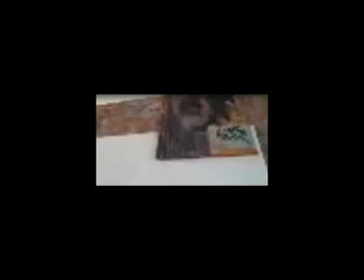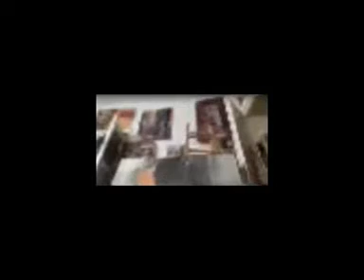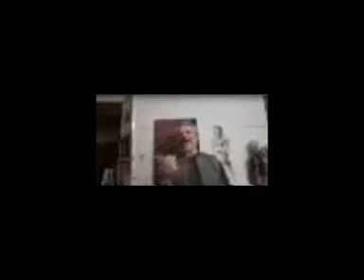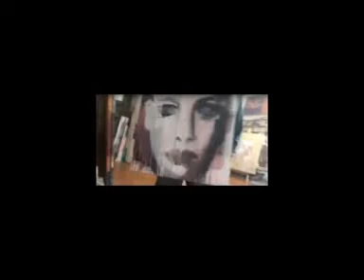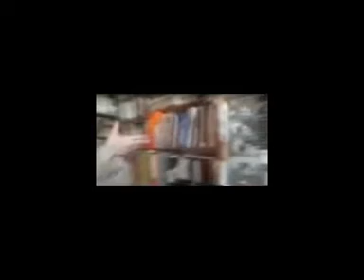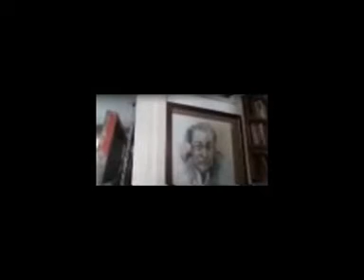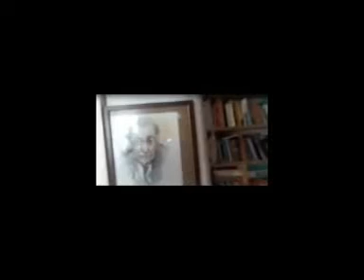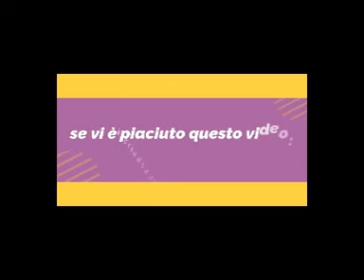259- Pietro Da Dalt conversazione con il pittore triestino Paolo Cervi Kervischer parte I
Simbolismo,espressionismo,colore.

 Telegram - Chat voce -Radio-Ascolto & Parola-Alister
l'adesione è gratuita
per chi volesse approfondire la vita, l'arte di questo meraviglioso artista lo può fare cliccando il link sopra indicato
Chi volesse contattare l'associazione Alister lo può fare inviando una mail a:
per Telegram o Whattsap Alister assistenza al numero.+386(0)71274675